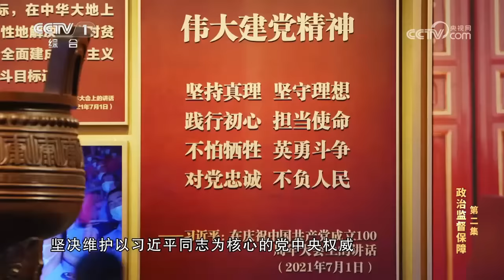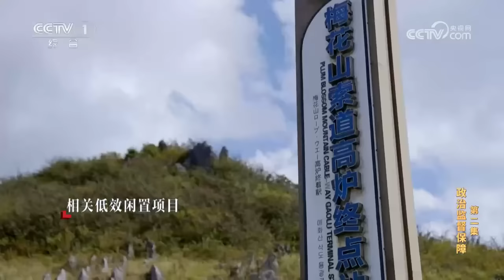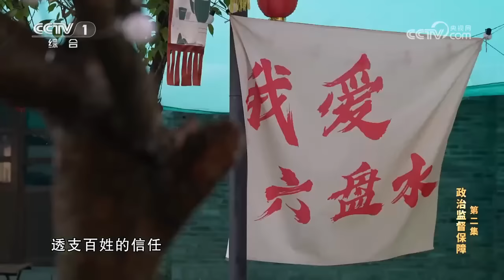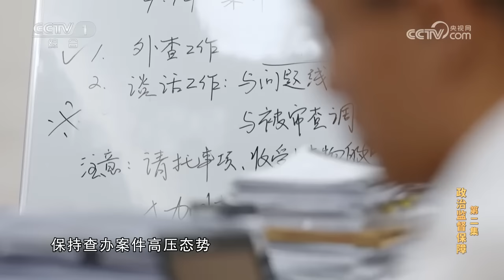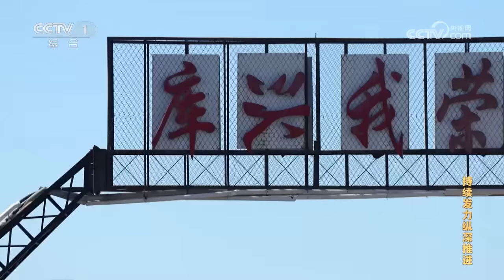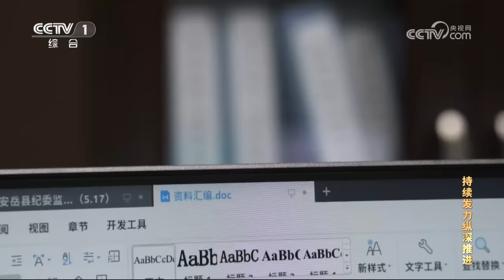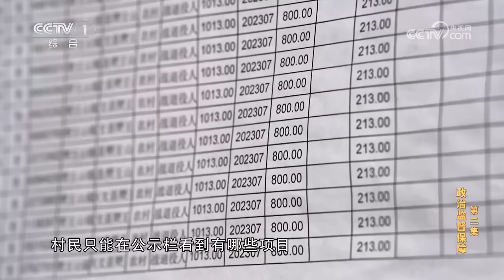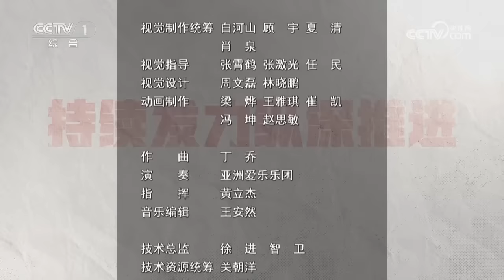《持续发力纵深推进》 第2集 政治监督保障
通过贵州省政协原副主席李再勇案、黑龙江省富裕县龙安桥粮库有限公司原总经理赵志明案、四川省宜宾市僰王山镇原副镇长吴小龙案，讲述党的二十大以来，各级纪检监察机关紧紧围绕党中央重大决策部署，迅速跟进监督检查，及时发现和纠正政治偏差，保障党和国家事业在新征程上行稳致远。